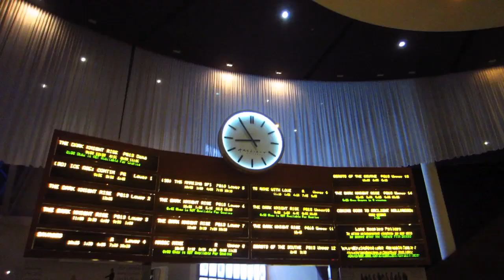Ladiedottie Rises! (7/21/12)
Sarasota FL
34230